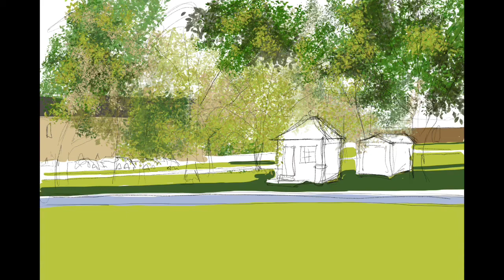Social Distancing Sketch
This is the process video from our daily allowed exercise. Painted in the Procreate App